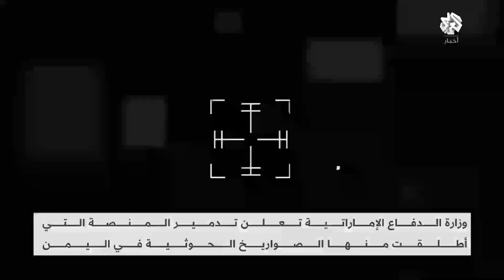تصاعد المواجهة بين الحوثيين والتحالف .. هجوم صاروخي يستهدف أبو ظبي وغارات مكثفة على صنعاء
شن التحالف بقيادة السعودية غارات مكثفة على العاصمة اليمنية صنعاء ردا على استهداف الحوثيين للإمارات بهجوم صاروخي.
وكانت وزارة الدفاع الإماراتية أعلنت اعتراض صاروخي استهدف العاصمة أبو ظبي وتدمير منصة إطلاقه في اليمن.